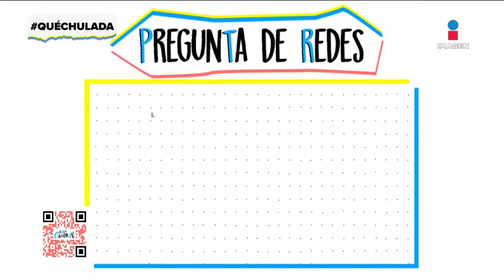Mariana H es muy procrastinadora y prefiere trabajar bajo presión | Qué Chulada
Las chuladas hablan sobre lo que las presiona en el día a día y MarianaH nos cuenta que es muy procrastinadora y prefiere trabajar bajo presión. También VeroToussaint la disfruta en la actuación